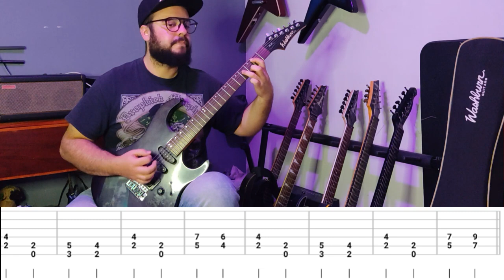How to play evil has no boundaries | Slayer tabs | The Hellion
Tablaturas de la canción evil has no boundaries the Slayer